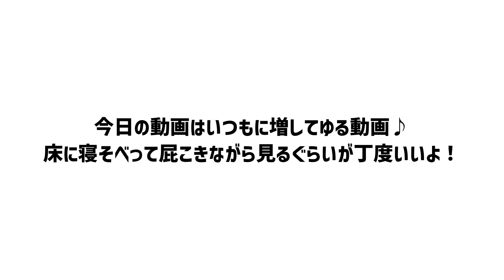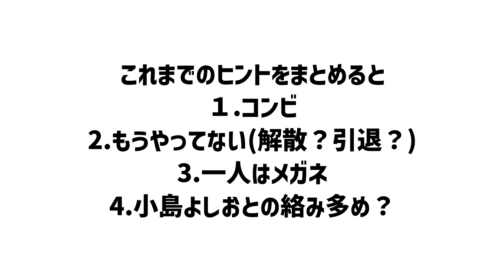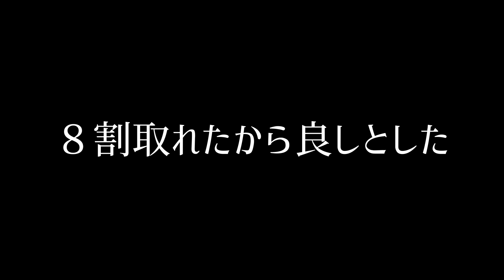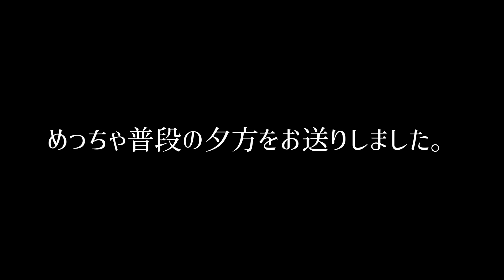アメリカ家族の日常！アメリカ女子が大好きな日本の芸人を思い出したい！本人のヒントで誰か推理してみよう！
出てくるヒントが混乱を招く招く！！
ことが好きな芸人コンビをことが出すヒントで当ててみよう！